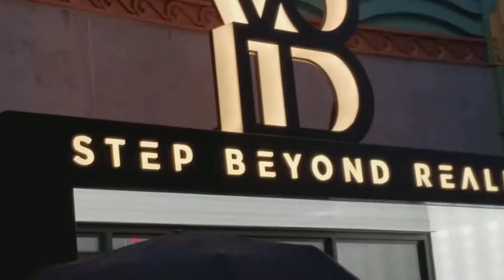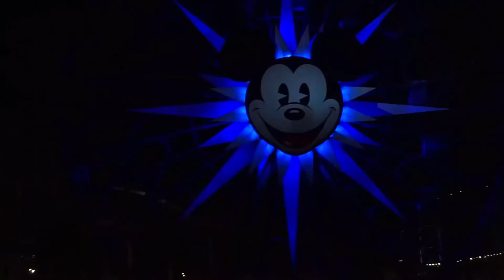DISNEYLAND Pt. 2 (Rainy days in Disneyland)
Days 3 and 4 of our surprise Disneyland trip!